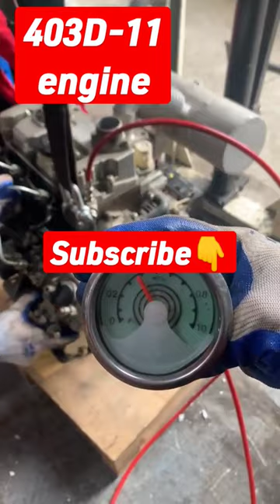How to look perkin 403D-11engine? 403d-11engine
How_to_look_perkin_403D-11_engine?
403d-11engine
perkins
perkins engine
perkins 403d 11 engine
perkins 403c 11
perkins 100 series
perkins near me
perkins restaurant near me
perkins hours
perkins restaurant & bakery
perkins cove
parrains baton rouge
perkins restaurant and bakery
sidney perkins
perkins diesel
perkins 4.236
perkins 4108
perkins delivery
perkins 4.108
perkins family restaurant
perkins 4236
perkins diesel engines
perkins blaine
perkins bakery
perkins altoona
caterpillar perkins
perkins 6.354
yums on perkins
perkins on poplar
los comales perkins
perkins 6354
perkins maplewood
perkins 1104
perkins on park
finestkind scenic cruises
perkins engines for sale
perkins a4 236
perkins 1004
perkins staten island
lynda lou perkins
ihop on perkins
perkins 4 cylinder diesel
perkins generators
perkins merle hay
perkins a4 248
perkins 3 cylinder diesel engine
perkins tractor
jr fish and chicken on perkins
motor perkin
perkins boyz on the grill
perkins marine diesel
perkins 1006
perkins marine
perkinsrestaurants
perkins near me now
edina perkins
perkins ad4 203
perkins elm road
perkins hudson
perkins 4.203
mcdonalds on perkins
little caesars on perkins
yums perkins
perkins on the grill
perkins prima m50
perkins cove shops
perkins v8
perkins website
perkins 1300 series
perkins canada
perkins chinese
butt3rmilk cafe
perkins euclid
perkins 4.154
perkins turbo
perkins buffalo road
perkins a3 152
perkins prima
perkins 4107
perkins power
perkins prices
perkins family
taconganas perkins
el mezcal perkins
perkins boyz
perkins sabre
one and only bbq perkins
perkins hours today
perkins 4 cylinder diesel engine for sale
mexican restaurant on perkins
perkins 24 hours
perkins market
perkins 1103
perkins 4108 engine
used perkins diesel engines on craigslist
perkins perama m30
one and only perkins
perkins hours near me
perkins 3 cylinder diesel engine for sale